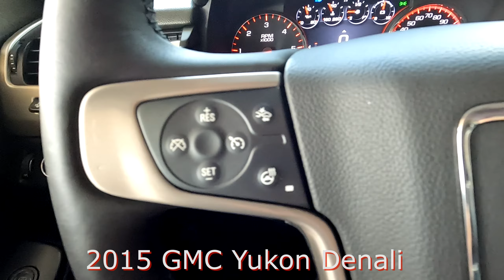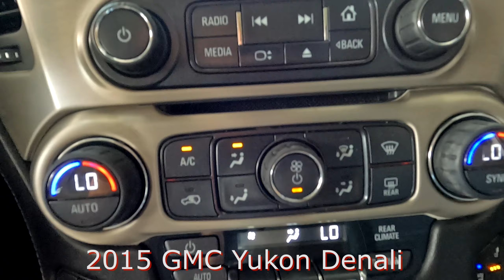Used 2015 GMC Yukon Denali Near Fort Myers and Cape Coral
Looking For A Used 2015 GMC Yukon Denali Near Fort Myers and Cape Coral? This Quicksilver Metallic 2015 GMC Yukon Denali is just what you're looking for with Rear-seat Entertainment System, Navigation, Adaptive Cruise Control & Much Much More! SW FLORIDA titled with the Scanlon Worry Free Warranty! Free Carfax, special finance terms, trades welcome and we ship anywhere! For an e-deal you'll feel good about contact Scanlon in Fort Myers today! We are your Used GMC Florida Dealer. *Note that CPO/Used vehicles may be subject to unrepaired manufacturer recalls. Please contact the manufacturer for recall assistance/questions before purchasing or check the NHTSA website for current recall information. Scanlon gives each vehicle a safety inspection and checks for open recalls.** While every reasonable effort is made to ensure the accuracy of this data, we are not responsible for any errors or omissions contained on these pages. Please verify and review any information in question with a dealership sales representative, equipment listed is derived from manufacturer new vehicle data; some items and/or subscriptions may not be included with the vehicle as a pre-owned vehicle

LP22386A